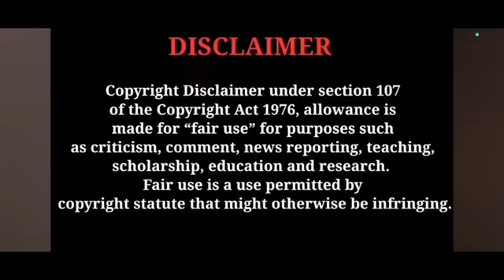chandrakantham പിങ്കിയെ അടിച്ചു പുറത്താക്കിയപ്പോൾ സംഭവിച്ച ദുരന്തം അറിഞ്ഞോ ? trending Vibes Only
Chandrakantham serial